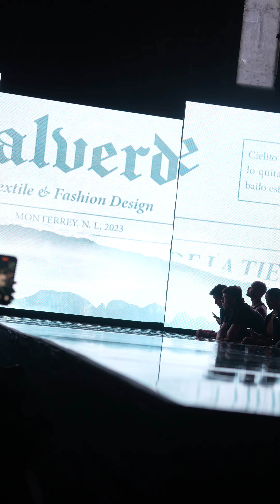pretty girl model art hearts fashion week